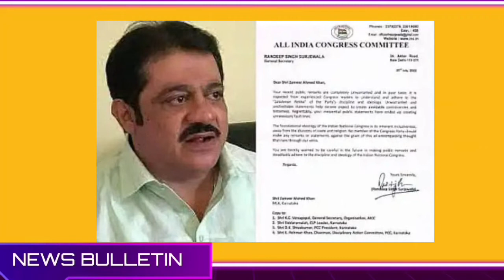ಕಾರ್ಗಿಲ್ ವಿಜಯ ದಿವಸ